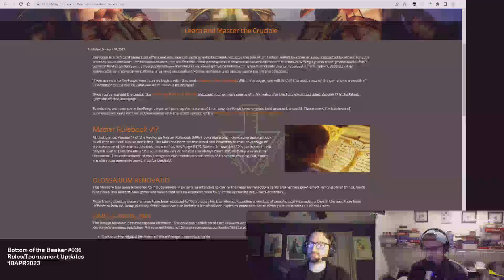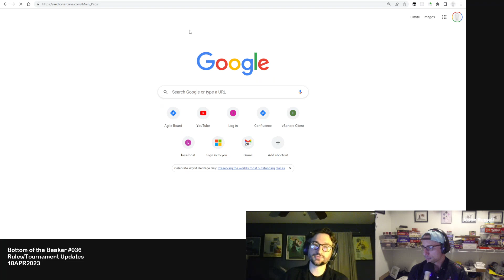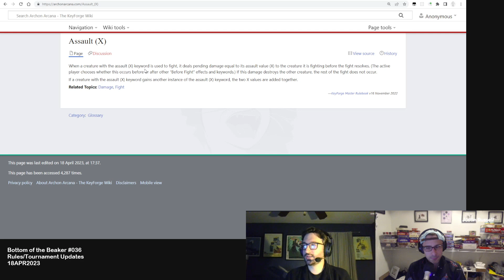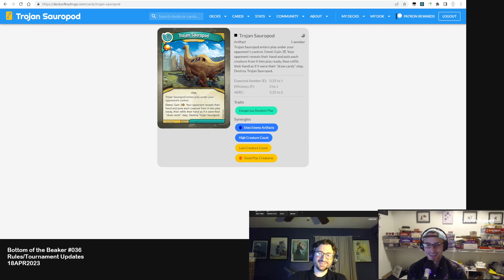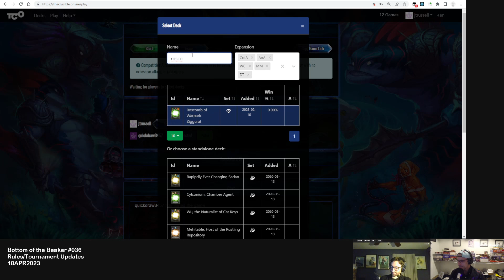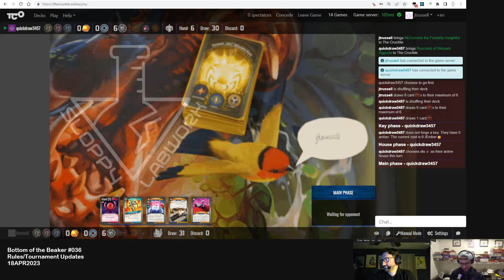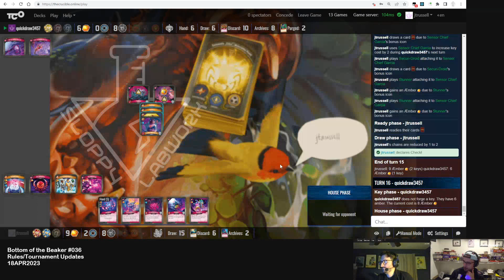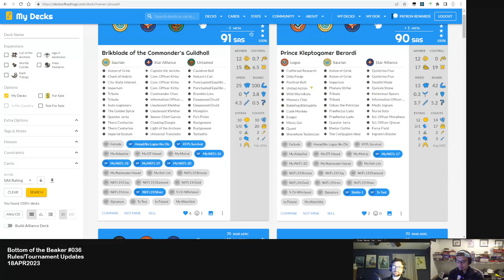Bottom of the Beaker #036 - Rules/Tournament Updates - 18APR2023